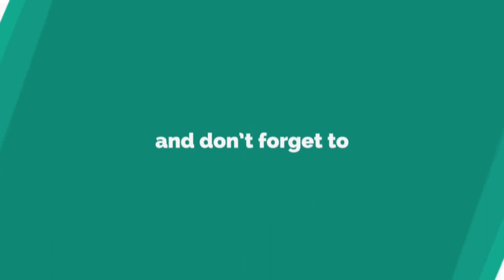Introducing ZTE Blade A53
Introducing the new ZTE Blade A53 2023 official first look trailer and introduction video. ◄ The new ZTE Blade A53 comes with a display of 6.52 inches with a resolution of 720 x 1600 pixels. The new smartphone ZTE Blade A53 uses the IPS LCD capacitive touchscreen, and 16M colors display technology. The ZTE Blade A53 display is quite good quality for phones within this price range. Thanks!

SAK - SAK99